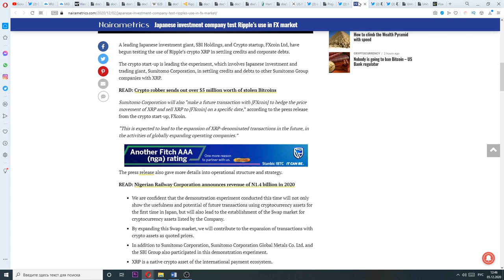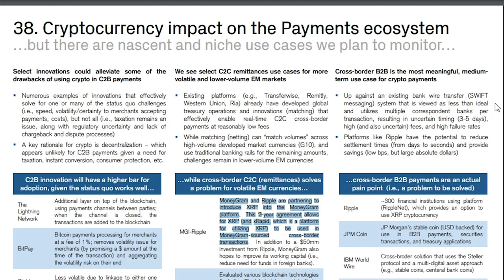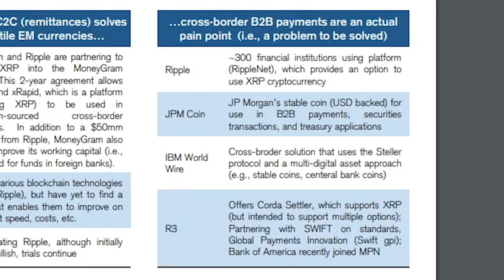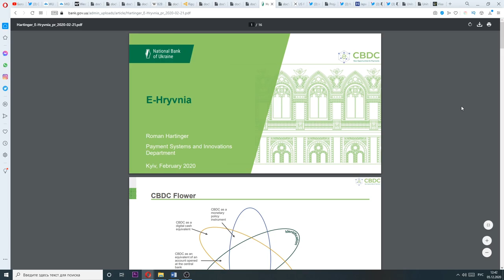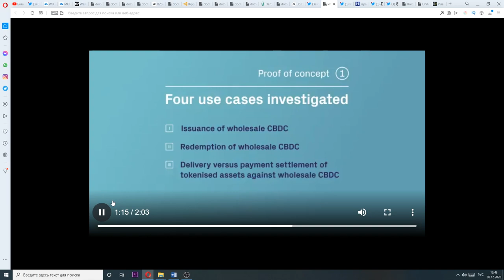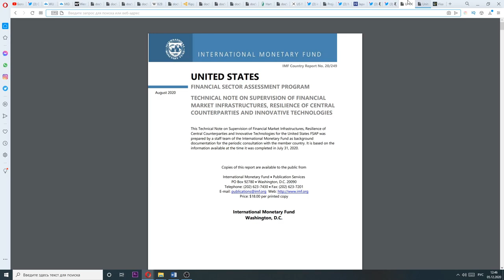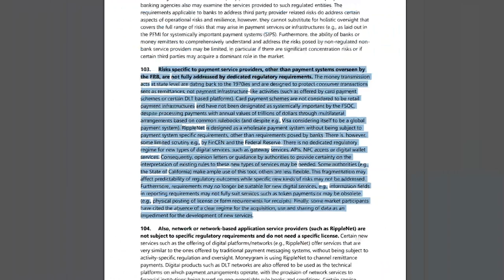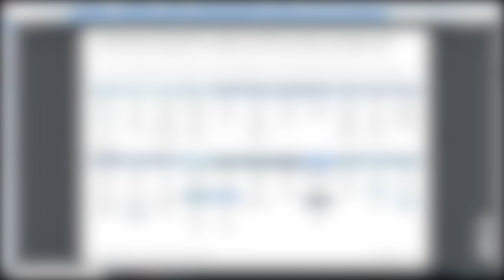Ripple XRP Готов Преодолеть Звуковой Барьер! Western Union МВФ БМР США R3 Corda - все ВЫБИРАЮТ ХРП!!